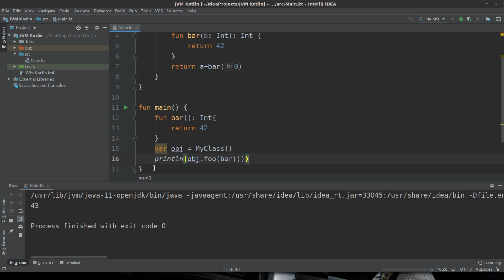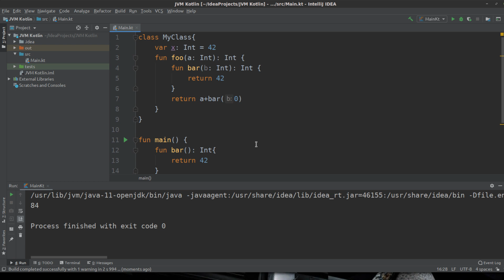Kotlin Tutorial #107 - Lokale Funktionen